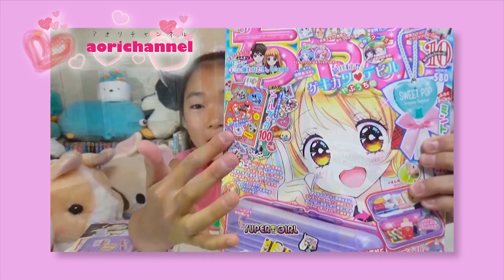【スクイーズ＆雑貨】エブリデイとってき屋でゲットした景品紹介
今回は以前撮影させていただいたエブリデイとってき屋東京本店さんでゲットした景品をご紹介します❤スクイーズや雑貨など沢山とれたので、是非ご覧ください❣

こんとどぅふぇ ・フリーBGM・音楽素材MusMus・甘茶の音楽工房・DOVA-SYNDROME・効果音ラボ・フリー音楽素材 H/MIX GALLERY・oo39ドットコム